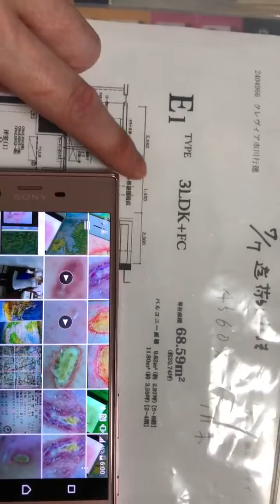パシリにさせられた方々３